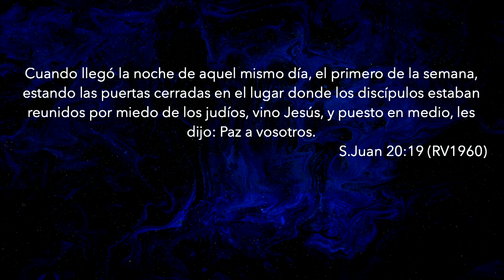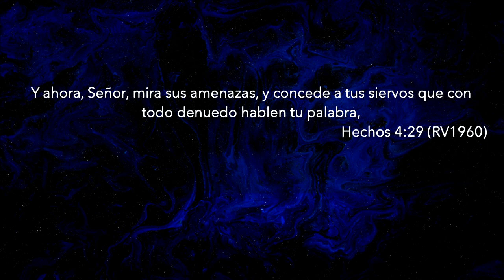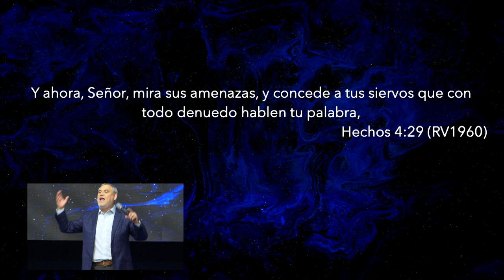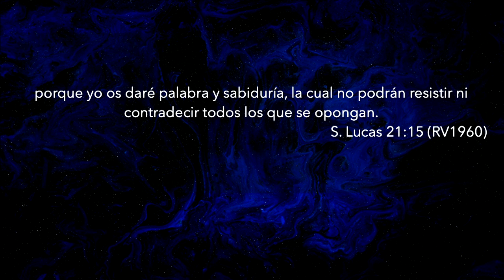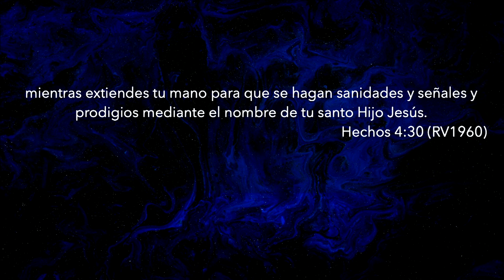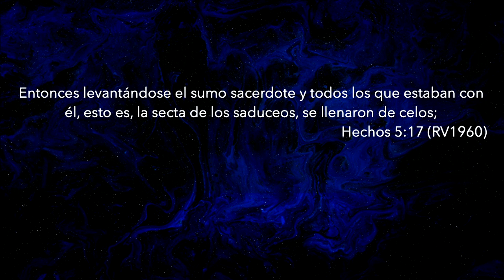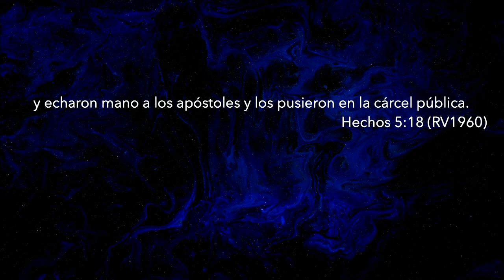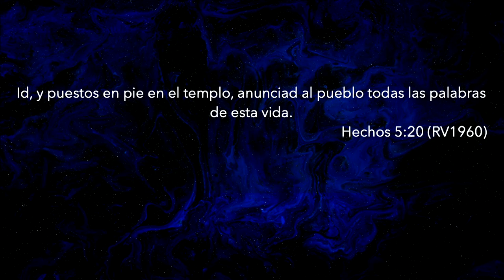Vamos más allá | Pastor Fernando Chaparro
Dios quiere que vayamos más allá y no nos conformemos. Que la palabra de Dios se convierta en hechos concretos en nuestras vidas. Que veamos sus señales, sanidad y prodigios en todo lo que hagamos. Él está atento a nuestras necesidades.